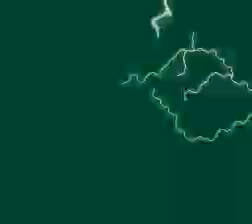Mighty Morphin Power Rangers The Fighting Edition Lv hard parte #1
jogo snes sfc